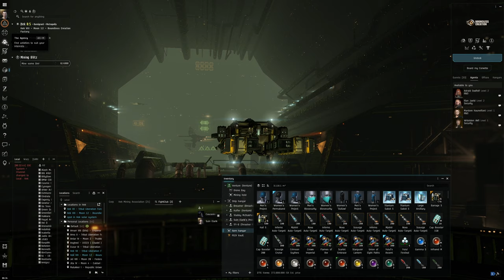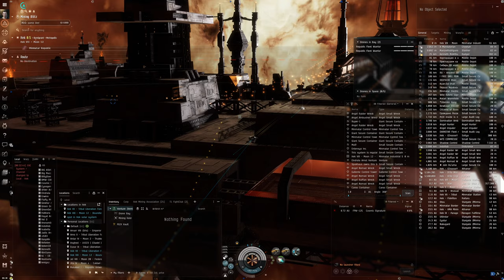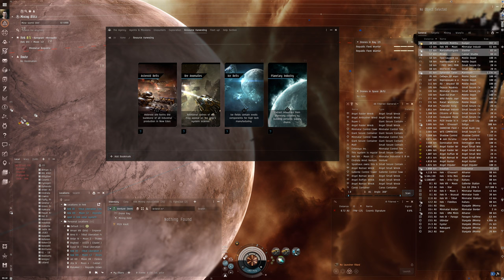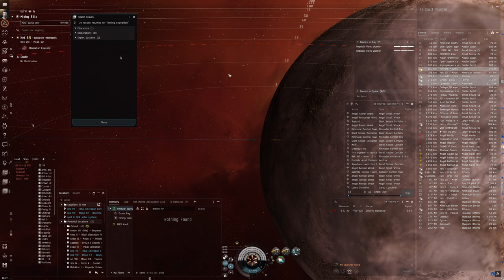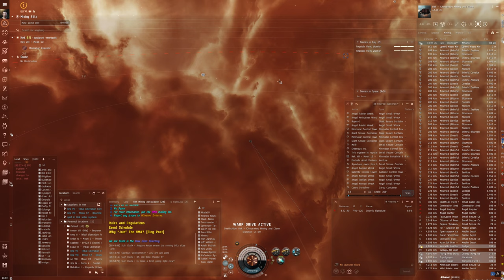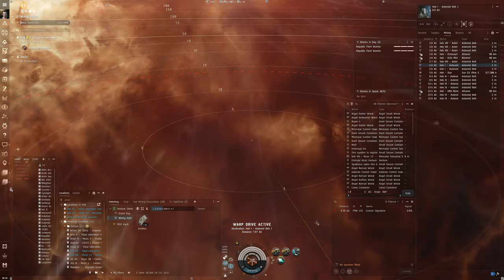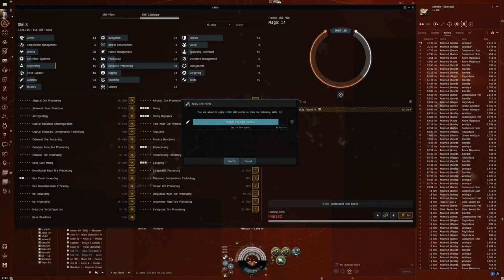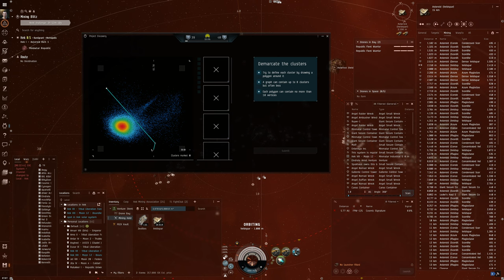Hello World: EVE Online Alpha Experience, Day 214